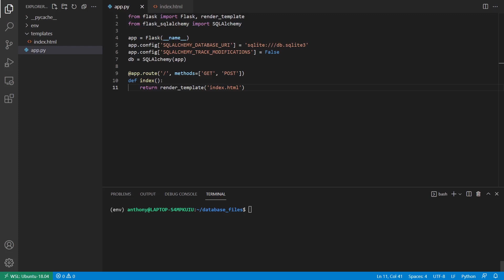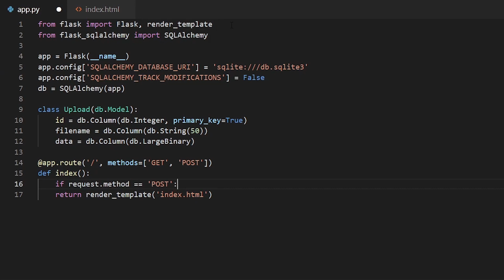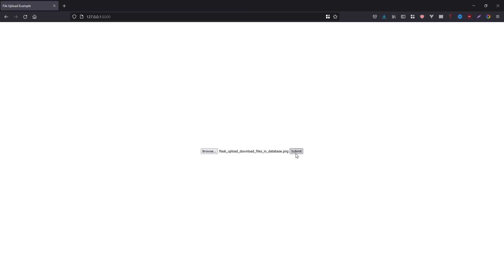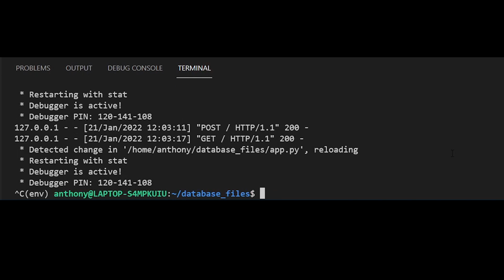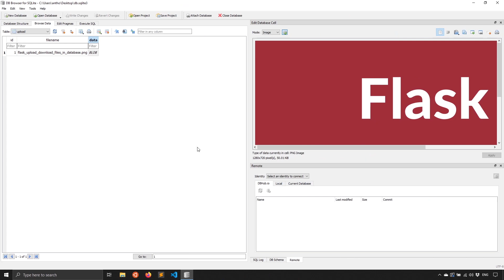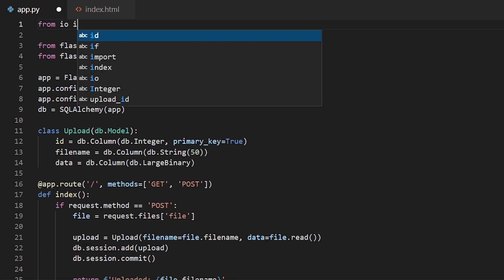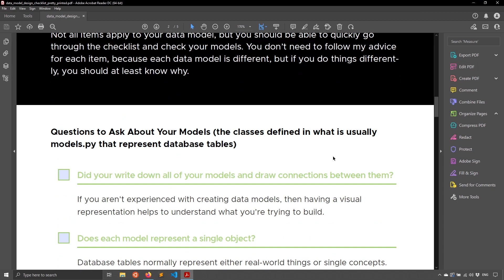Uploading and Returning Files With a Database in Flask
Learn how to upload files to Flask and save to and retrieve from a BLOB column using SQLAlchemy.